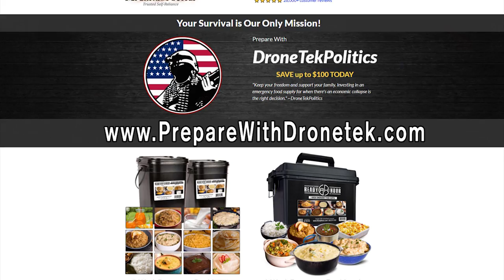WRONG: Portland Mayor Blames Trump & Racism For ANTIFA Shooting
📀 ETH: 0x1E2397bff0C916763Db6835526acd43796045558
📀 BTC: 13dnHJyCaLFgzxXZLSSXhgbqAfioXHo33t
📀 LTC:  LRaNzJD6PmCR7FkqHTuSgiAYkE9GSKG8g8
📀 DASH: XasuQ2cSEuPRSnG47XyShcW9XvM1xh6Em8